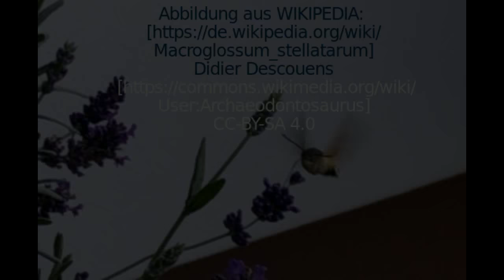Taubenschwänzchen ("Kolibrifalter"), [Macroglossum stellatarum]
Gezeigt wird die Nahrungsaufnahme des Falters an Lavendel. Der Flug ist teilweise auf 1/6 der tatsächlichen Geschwindigkeit reduziert. Dieses Tier ist eines der wenigen Insekten die rückwärts und auf der Stelle fliegen können.